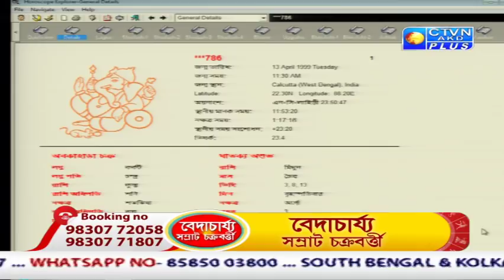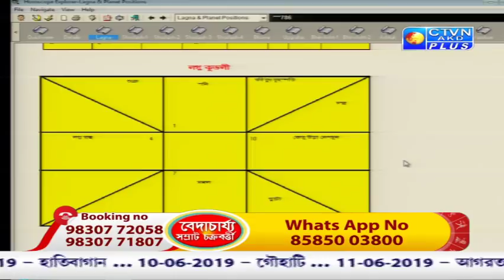BEDACHARYA ( Astrology ) CTVN Programme on May 13, 2019 at 11.35 PM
BEDACHARYA  ( Astrology )